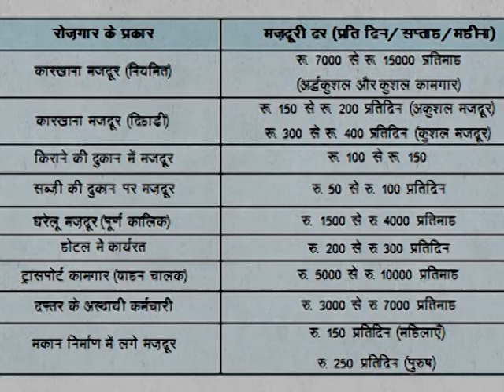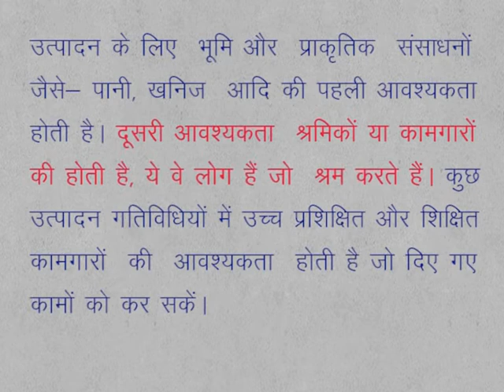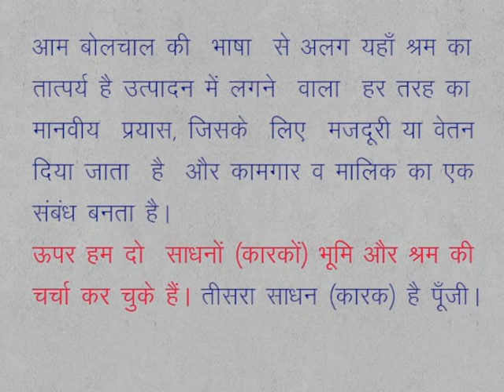CLASS 9th SOCIAL SCIENCE | CHAPTER 18 How is production ?